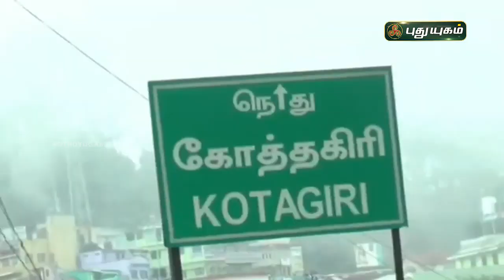இன்று ஜான் சலீவாணியின் 233 வது பிறந்த தினம் | செய்தித்துளிகள் | PuthuyugamTV